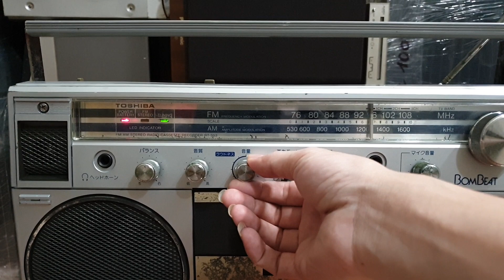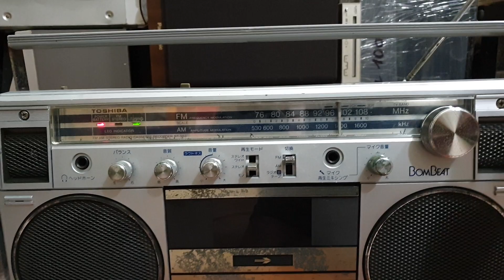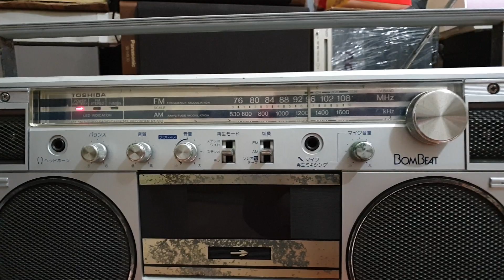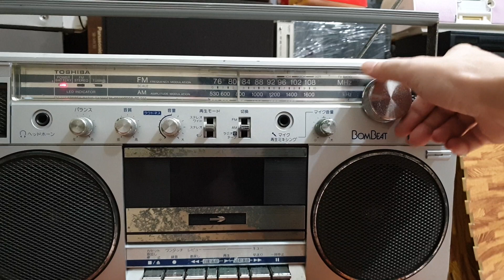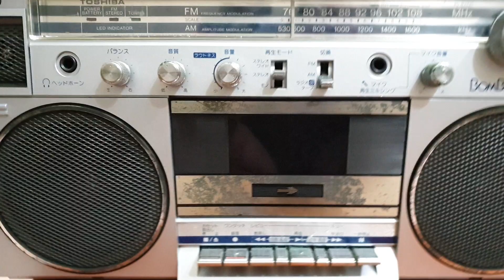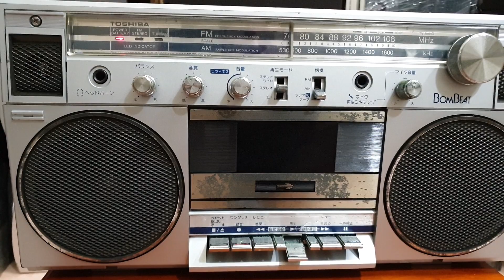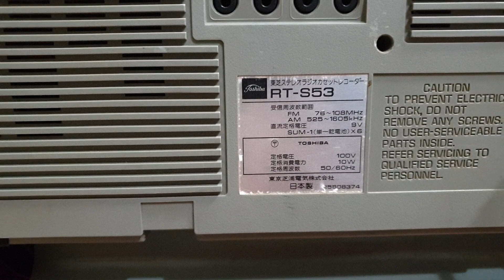( Đã bán) Con Đài Sì Te Cổ Toshiba Fm-108 Giá 1t2